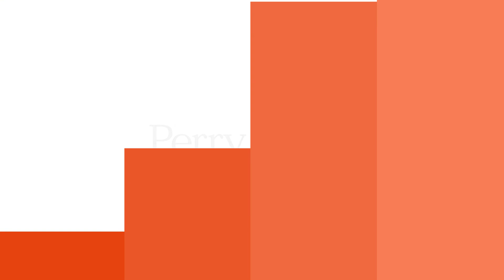2678 GENEVA COURT, Denver, CO | MLS# 8461493 - Perry And Co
Impeccable, move-in ready, 5 Bed/4 Bath Stapleton home, in an ideal Eastbridge location! Down the street from the popular F-15 pool/park, Town Center, Stanley Market Place, Bluff Lake, and Schools. The open concept main floor concept has an ideal layout that really flows well. Great for entertaining as well as daily life. The finished basement has a built-in media center, gym, wine cellar, guest bedroom, and laundry with utility sink. The second basement bedroom is currently being used as a gym/rec room (non-conforming with egress, no closet). The professionally designed no maintenance backyard is awesome! Dining, cooking, and lounging around the custom gas fire place provides for 3 season enjoyment. Garage is slightly oversized with higher ceilings; options for additional storage with loft style shelving. A private driveway (unique in Stapleton) allows for off-street parking and extra usable play space. Main floor office with French Doors could be converted into a bedroom.